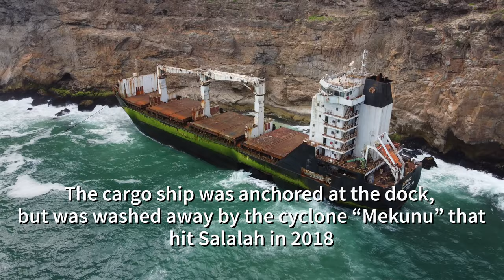Abandoned ship in Salalah, Oman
The abandoned ship ran aground by Cyclone Mekunu, which struck the coast of Oman in May 2018, it got stuck in rocks.
Filmed by DJI mini 2, no editing.

He's a Pirate (Pirates of the Caribbean Theme) Folk Style Violin Cover - Taylor Davis